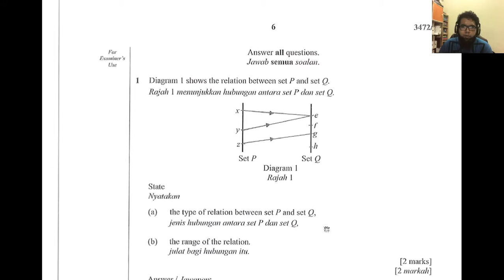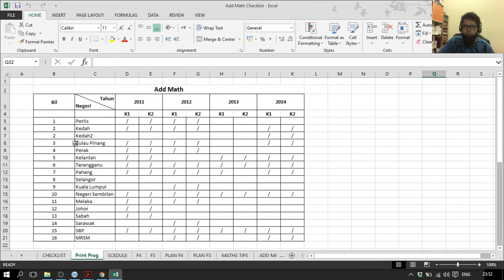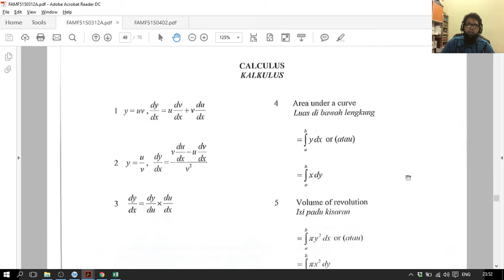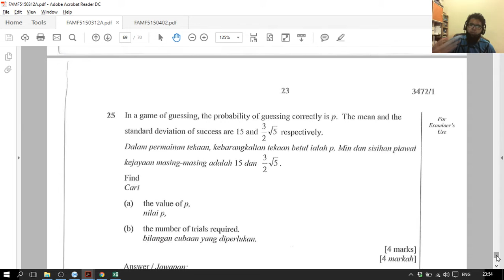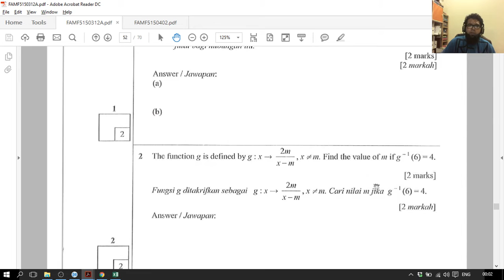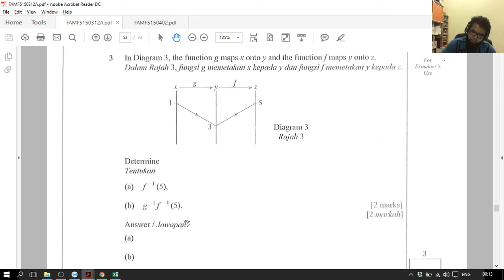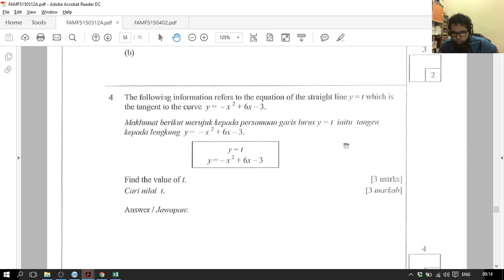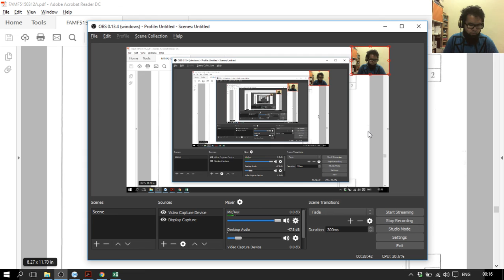FAMF5150312A PART 1 31 3 16 0022